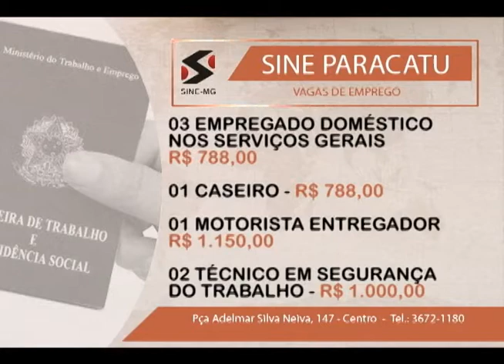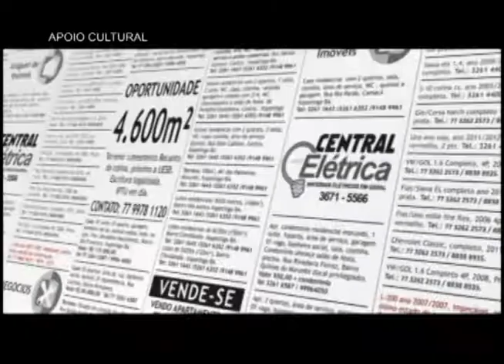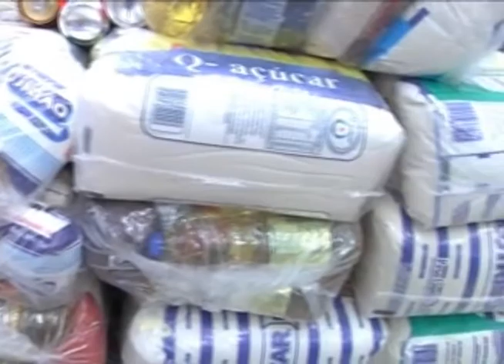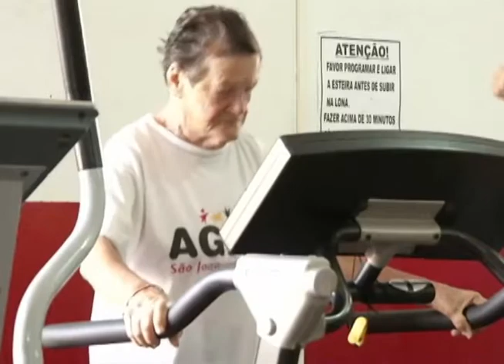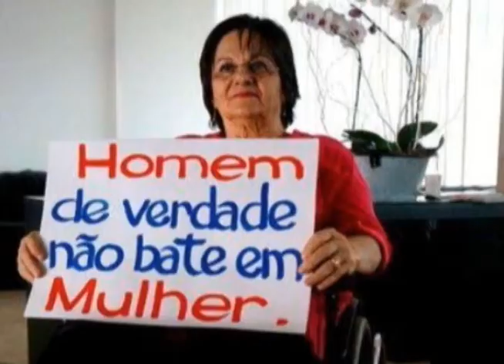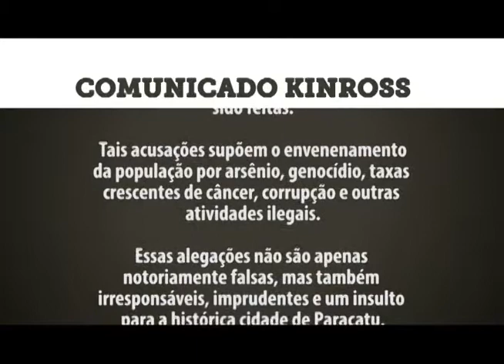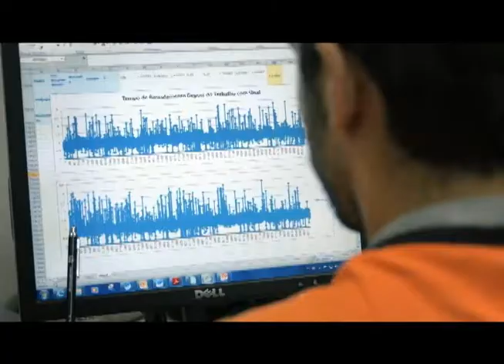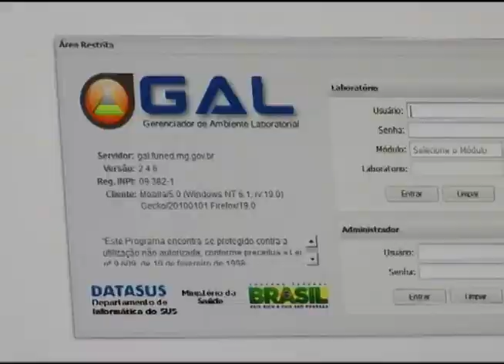JORNAL DA MANHÃ 09 03 2015 PARACATU